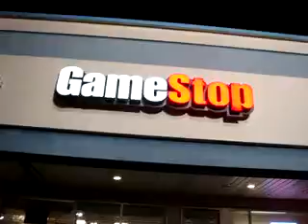Guitar Hero World Tour Launch!